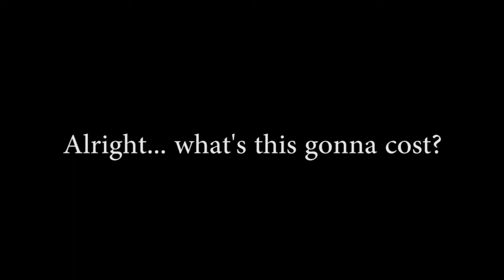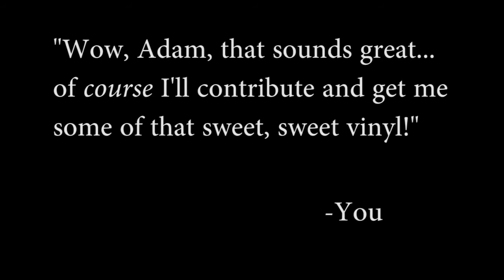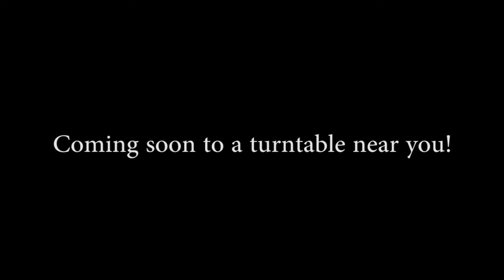In the Night, for the Morning Kickstarter Video (Ends February 20th, 2014)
Raising money to release my new, independently recorded fifth album of folk rock music on a 12-inch vinyl record. Check it out here PLEASE help me achieve my goal!